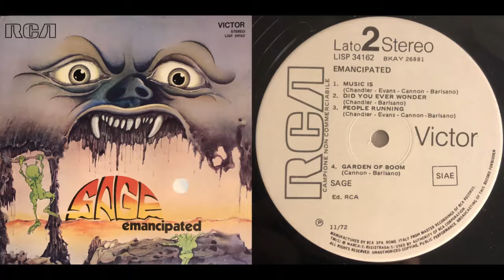SAGE – [B2] Did You Ever Wonder [Italy 1972]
GENRE: Psychedelic Funk Rock
FROM ALBUM: Emancipated
LABEL / No: RCA Victor LISP 34162
COMMENTS: Based in Italy advanced international (USA – Italy) funk rock obscurity. White labels promo copy with hand-written back sleeve.